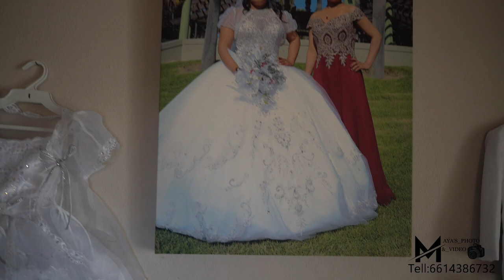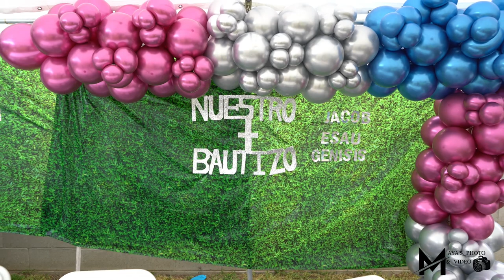Bautizo en wasco, CA.